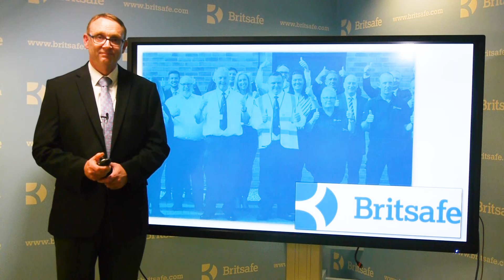Intro of Managers Sam Johnston